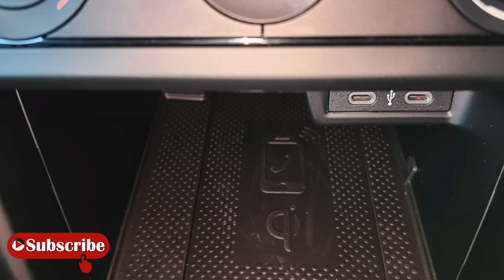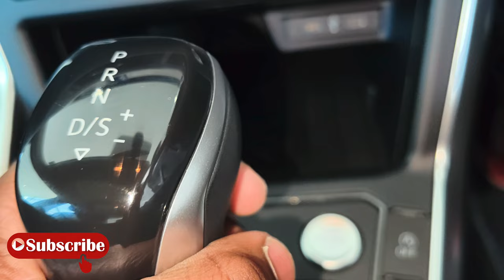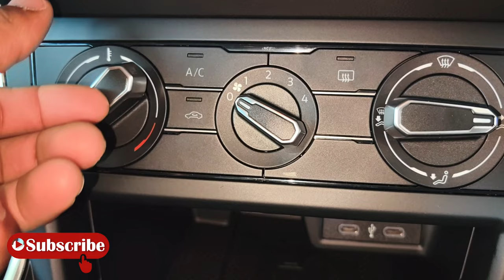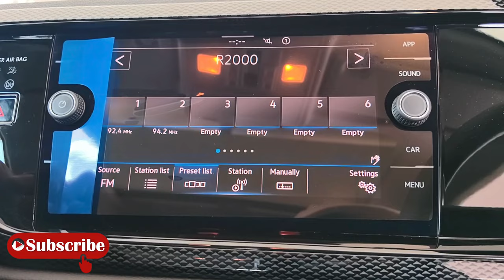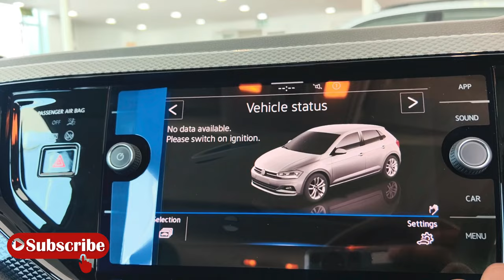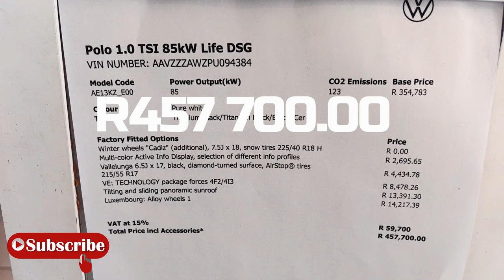2023 VW Polo 1.0TSI Life DSG | Car review | features | Cost of Ownership | Car Buying Advice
VW Easy Finance